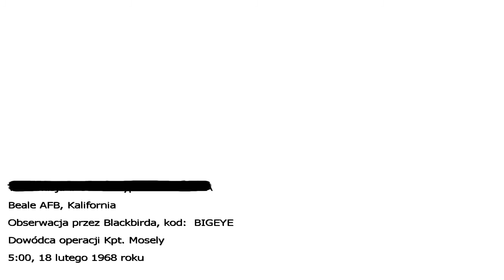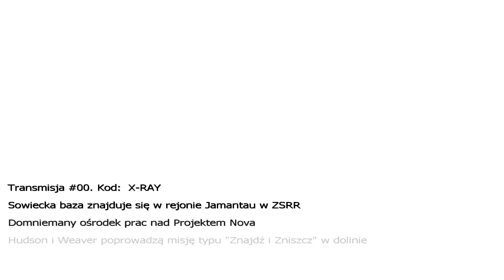Call of Duty: Black Ops #11 WMD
Call of Duty: Black Ops - prequel do gry Cod: World at War. Lata 60. XX wieku, zimna wojna. W tej części wcielamy się głównie w żołnierza armii SOG "Alex Mason" oraz raz w radzieckiego żołnierza "Reznov". Celem gry jest zabicie kilku celi, które zleca nam Reznov oraz znalezienie i zniszczenia gazu "Nova 6". Ulepszony i niesamowicie wyglądający silnik z WaW robi ogromne wrażenie oraz zwroty akcji, które powodują u gracza niesamowity efekt. Tryb "Nazi Zombies" robi naprawdę wielkie wrażenie, niestety tylko 3 mapy (reszta jest w DLC, chyba 7) ale gra się bardzo przyjemnie a zwłaszcza w dobrym towarzystwie. Multiplayer został wykonany bardzo dobrze a mówię tu o przemyślanych mapach, nowych broniach (dodatkach i kamuflaży), killstreaki oraz kilka mały ulepszeń dzięki czemu gra się wybornie.